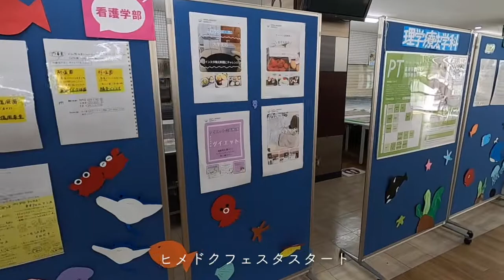姫路獨協大学 オープンキャンパス2021〜スタッフの1日〜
■オープンキャンパス特設サイト&事前予約はコチラ！

■入試情報は「受験生応援サイト」から！

■学生情報サイト「CANVAS」はコチラ！

■学生組織「COLORS」のInstagramはコチラ！

■大学公式Facebookはコチラ！